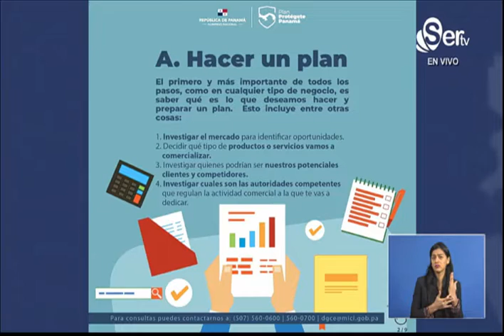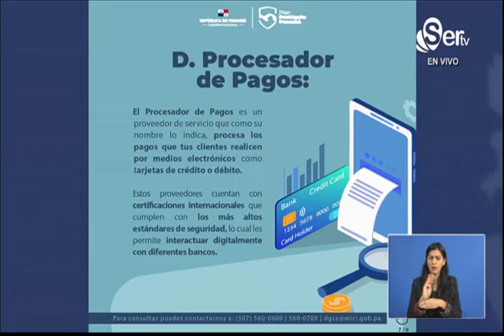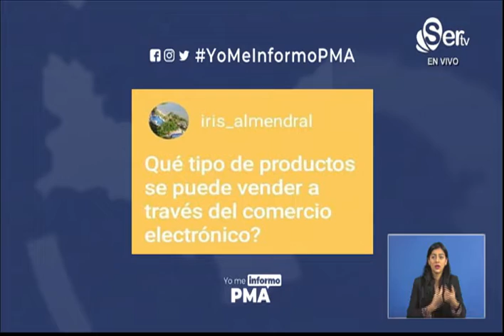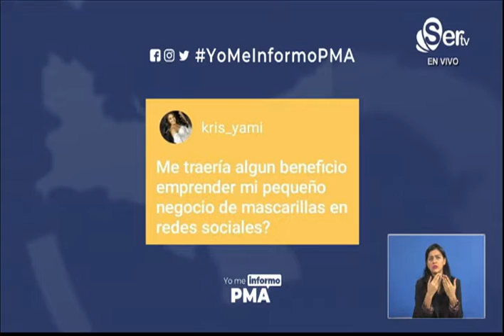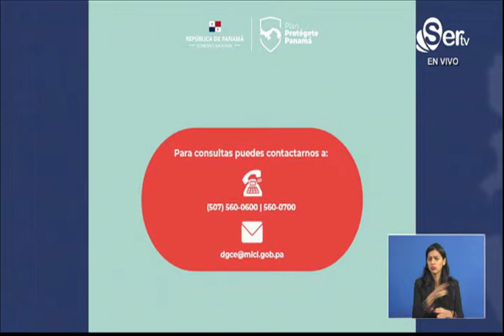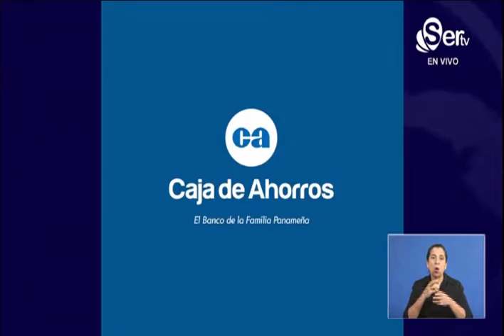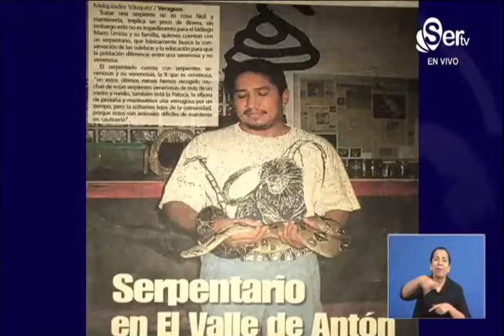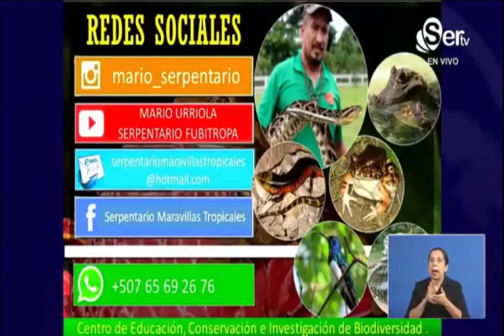43 YO ME INFORMO PMA VIERNES 22 DE MAYO 2020 PARTE 1